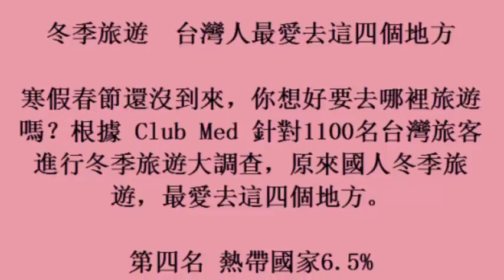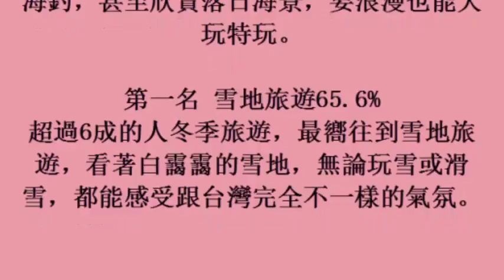top10 冬季旅遊 台灣人最愛去這四個地方 (25october2017)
冬季旅遊　台灣人最愛去這四個地方